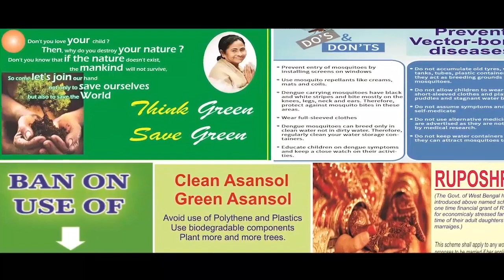দেশের মধ্যে যোগাযোগের মাধ্যম হিসেবে হিন্দি শেখা উচিৎ: দিলীপ ঘোষ ANM NEWS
দিগ্বিজয় মাহালী, পশ্চিম মেদিনীপুর: দেশের মধ্যে যোগাযোগের মাধ্যম হিসেবে হিন্দি শেখা উচিৎ। জনতার দরবার অনুষ্ঠানে পশ্চিম মেদিনীপুরের দাঁতন ২ নং ব্লকের সাউরী ভোলানাথ বিদ্যামন্দিরে হাজির হয়ে মেদিনীপুর লোকসভা কেন্দ্রের সাংসদ দিলীপ ঘোষ সাংবাদিকদের প্রশ্নের উত্তরে এই মন্তব্য করেন। শনিবার হিন্দি ভাষা দিবস উপলক্ষ্যে, এক জাতি এক ভাষা-অমিত শাহের এই বক্তব্য প্রসঙ্গে তিনি বলেন. তাঁর এই বক্তব্যকে ভুল ব্যাখ্যা করা হচ্ছে। দিলীপবাবুর বক্তব্য, তাঁরা কোনো ভাষাকে অসম্মান করছেন না। সবার একটা মাতৃভাষা রয়েছে, সে ভাষায় সে কথা বলুক, কিন্তু বাইরের রাজ্যের সঙ্গে সংযোগ স্থাপনের জন্য হিন্দি ভাষাটা জানা প্রয়োজন।